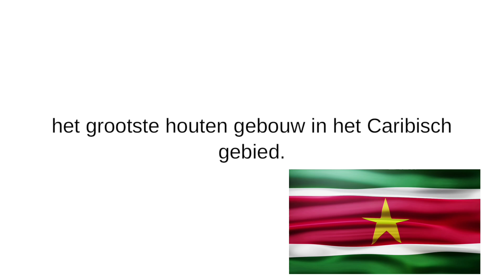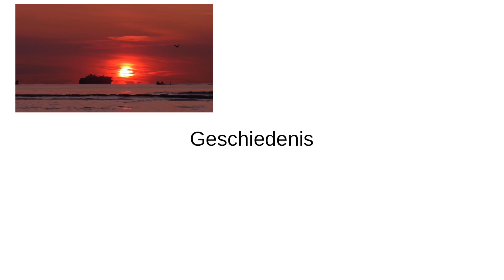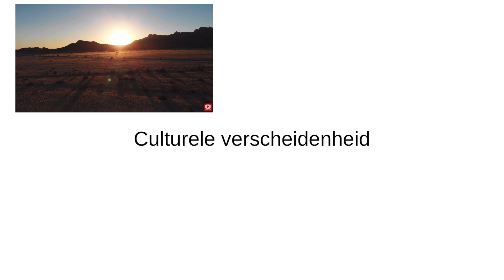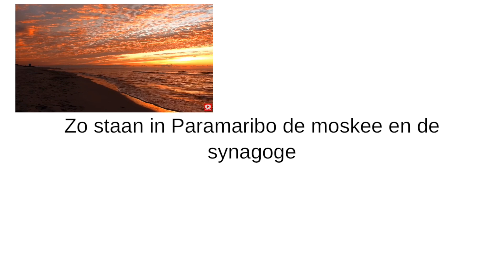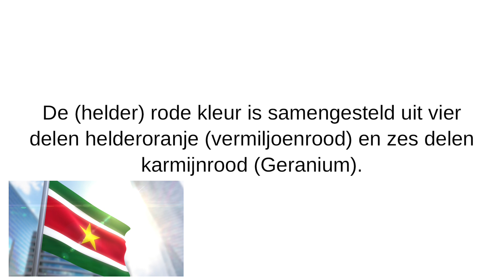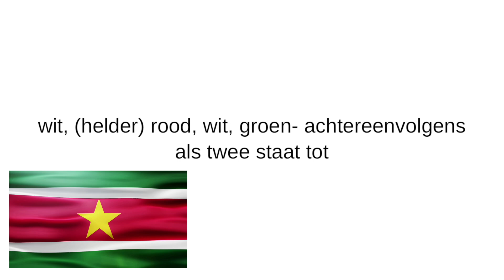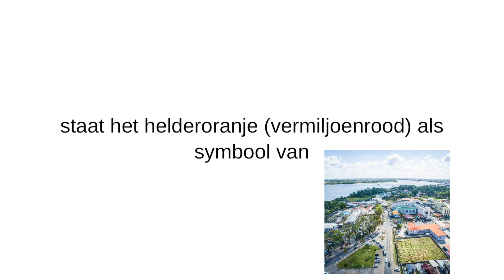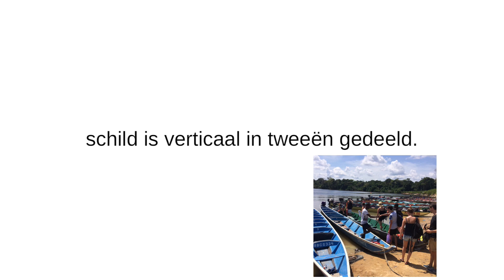Republiek Suriname, Een Fascinerende Bestemming Voor Iedereen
In deze video vertel ik waarom Republiek Suriname, een fascinerende bestemming is voor iedereen. Geschiedenis, culturele verscheidenheid, Unesco-werelderfgoed, Surinaams Volkslied, Surinaamse Vlag, het wapenschild zijn met name de onderwerpen. Ik hoop oprecht dat u deze video interessant vindt, blijf derhalve kijken!

Hi! I’m Kadjal Soekra. Turn your post notifications (bell) on to instantly get notified each time I upload a new video. Thank you-all for your support.

Find me on all socials under the name “Kadjal Soekra”.

Kindly support our two endeavors:
•*•De Schrijfhulp•*•
We specialize in writing all your paperwork and ancillary services 📝
Find us on all socials under the name “De Schrijfhulp”.
•*•The Royal Wedding Rental Su•*•
We serve you with beautiful wedding items 💎
Find us on all socials under the name “The Royal Wedding Rental Su”.

Thank you for taking your time to watch this video. Be happy, stay happy ✨